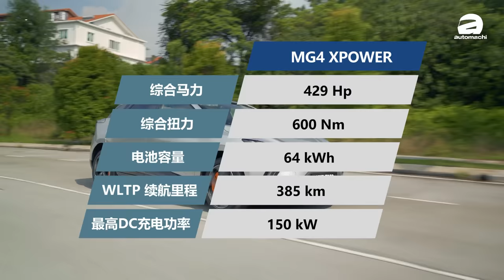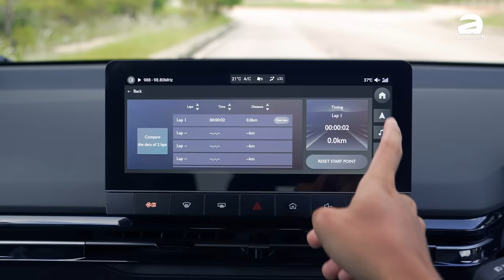2024 MG4 xPower 试驾：0-100 3.7秒只卖你这个价钱、我国RM 200,000里面最快的车！（新车试驾）｜automachi.com 马来西亚试车频道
MG4 xPower 是目前马来西亚市场最快的车子之一，重点是 MG4 xPower 的售价居然还不到RM 200,000，因此可以说说相当的有性价比！那么这款车除了快之外还有什么特点？今天我们就来试驾 MG4 xPower 这款车，有兴趣的朋友记得收看哦！